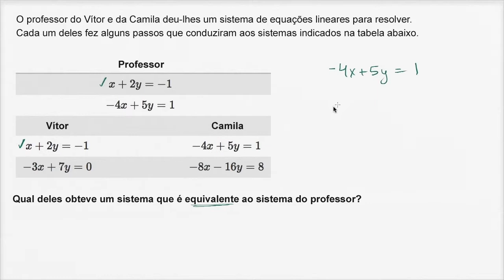Como identificar sistemas de equações equivalentes - Khan Academy em português (8º ano)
Vídeo original: How to identify equivalent systems of equations (example)